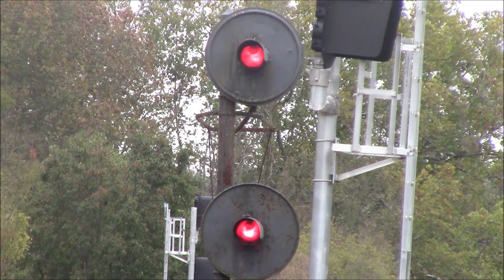CSX #314 Leads CSX Q541 in Visalia KY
You can spot a link on the engine. And it looked so shiny and clean as well. I came to this spot to film the old searchlights before they get replaced. Those new signals were sitting there for the past couple months now.